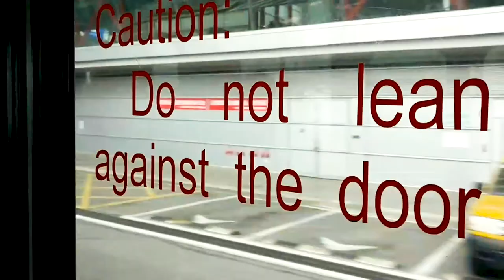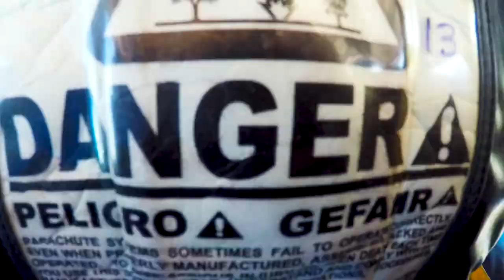We Were On An Adventure - New Zealand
A month long adventure threw New Zealand's mountains and all the activities we could fit to the schedule. Definitely our best trip so far!

A big thank you for my friend Miika Lallukka for helping with the editing progress since this is my first video!

Song: Around the Fire - Ofenbach
Filmed by: Eppu Niemi, Annika Keskitalo
Edited by: Eppu Niemi and Miika Lallukka
Filmed with: Gopro Hero 3+ Black, Canon eos 60d, DJI Mavic Pro and OnePlus 3